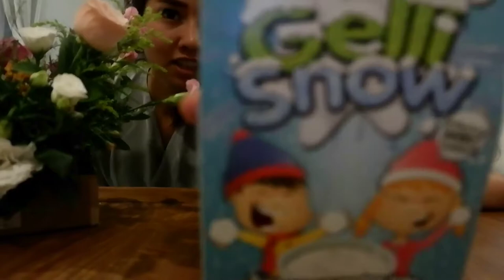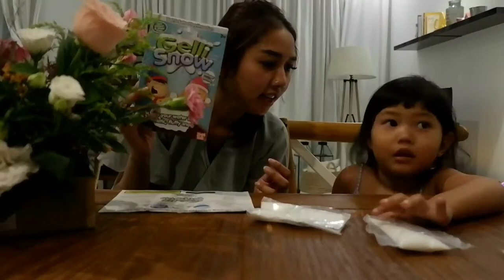Vlog Alika - Alika Review Gelli Snow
Bisa beli mainan ini di ELC ya temen2